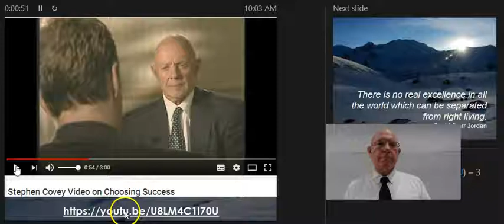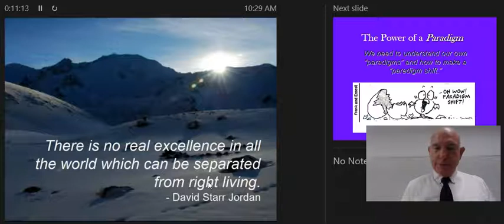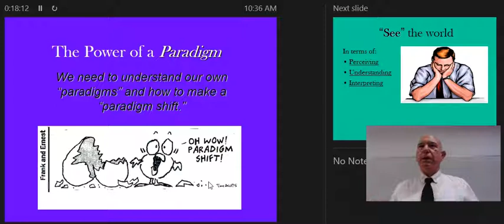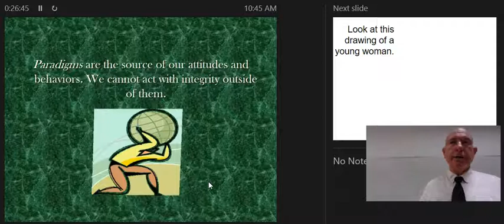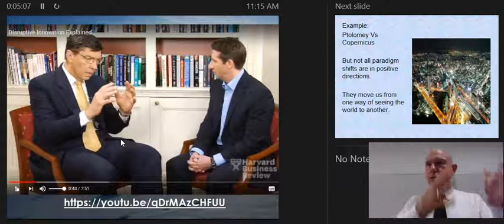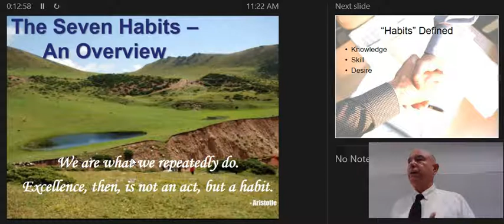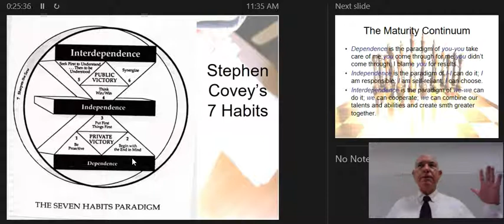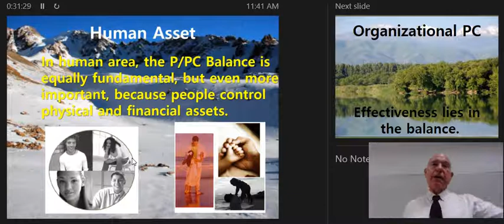Success Strategies Class 3, Section 2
This class reviews some of the principles of Stephen Covey's 7 Habits of Highly Effective People.